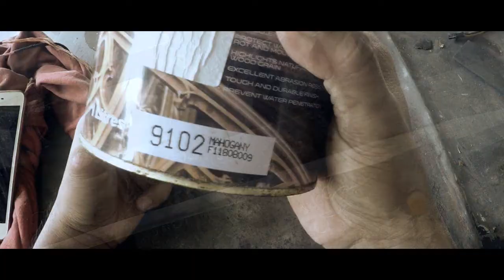My first Longbow Making | finishing self bow | Helban or Leban wood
This is the bow from the previous episode "Can I make a bow in a day". This episode show the final stage of Longbow making using kalipapo wood. After my succes making this long bow, I became more excited to make more longbow.